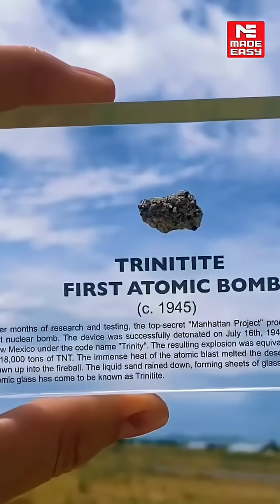80 Years Since Trinity | The Blast That Changed Our World Forever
80 years ago today, the sky over New Mexico turned to fire.

On July 16, 1945, the Trinity Test became the first nuclear explosion in history—brighter than the sun and powerful enough to shake the world forever.

Discover the secrets behind the plutonium bomb, the science that made it possible, and the consequences that followed.

👉 Watch till the end to see why Trinity still matters.